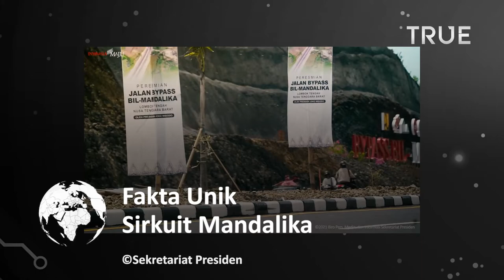Fakta Unik Sirkuit Mandalika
Sirkuit yang berada di Lombok, Nusa Tenggara Barat (NTB) ini memiliki deretan fakta unik yang wajib kita ketahui.

Sebelumnya, Peresmian Sirkuit Mandalika ini merupakan langkah awal Indonesia untuk memiliki posisi sejajar dengan negara lainnya, untuk menyelenggarakan balap motor bergensi di dunia.

Pertandingan terdekat yang akan diselenggarakan di Sirkuit Mandalika yakni World Superbike Championship (WSBK) 2021 pada 19 - 21 November 2021 dan MotoGP pada Maret 2022.

Inilah Berikut fakta unik Sirkuit Mandalika yang baru saya diresmikan Presiden Joko Widodo.